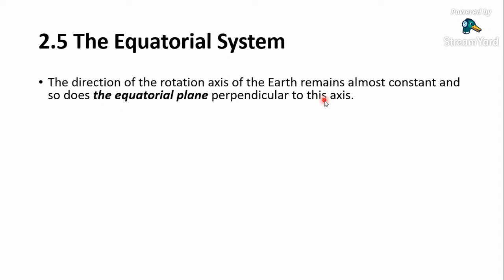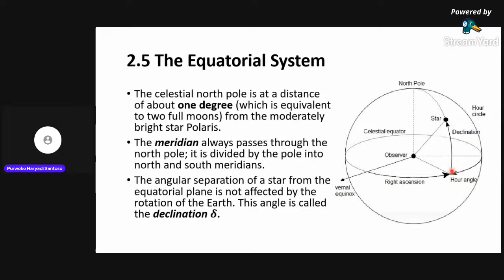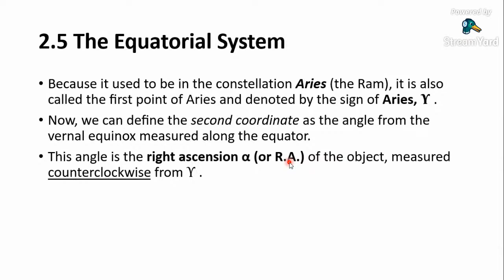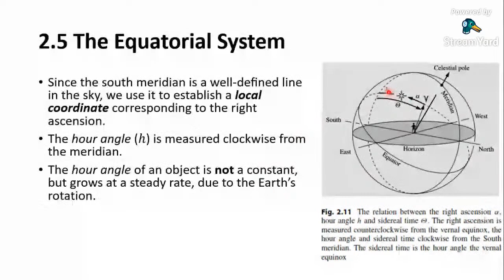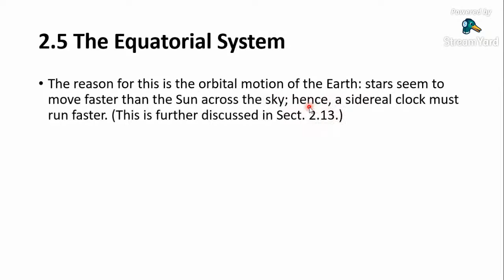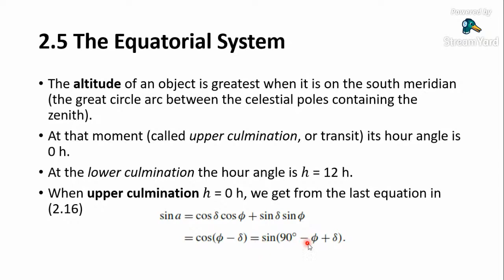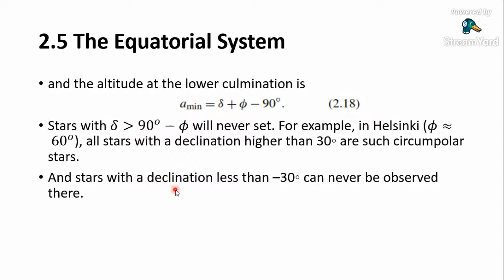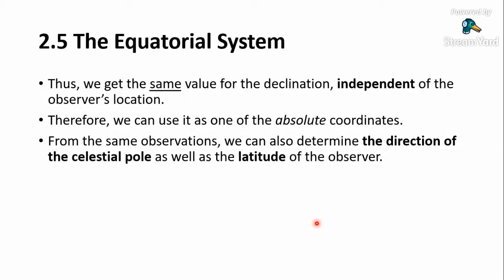Astronomi #3 - The Equatorial System